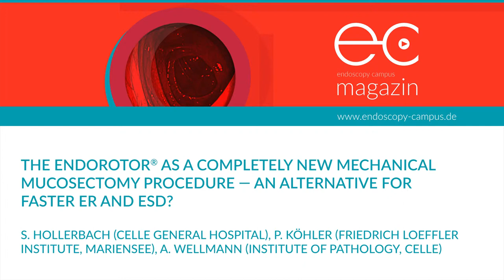The EndoRotor as a completely new mechanical mucosectomy procedure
Shown is the EndoRotor as a completely new mechanical mucosectomy procedure